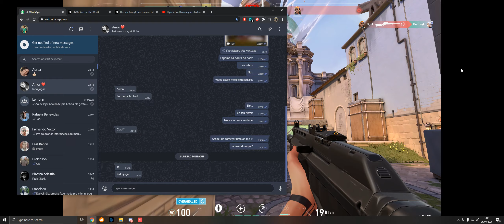VALORANT, "Hacker" rsrs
Mandar para quem chora durante partida :)